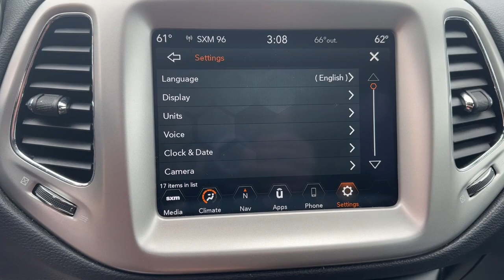2021 Jeep Compass Clinton twp, Sterling Heights, Utica Harrison twp Mt. Clemens M-513529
Olive Green Pearlcoat Used 2021 Jeep Compass 80th Special Edition available in 21560 Hall Road, Clinton Township, Michigan at Parkway CDJ. Servicing the Clinton Township, Harrison Township, Clemens, Sterling Heights, Utica, MI area.

2021 Jeep Compass 80th Special Edition - Stock#: M-513529

Parkway CDJ
21560 Hall Rd

One owner clean Carfax local trade certified 2021 Jeep Compass 80th Special Edition with DualPane Panoramic Sunroof Premium Alpine Speaker System Uconnect 4C NAV with 8.4Inch Display and more!!!brbrJeep Wave Membership (Retail Sales/50 States Only)brAdvanced Multistage Front Air BagsbrSupplemental Front SeatMounted Side Air BagsbrSupplemental SideCurtain Front and Rear AirbagsbrPushbutton StartbrRemoteStart SystembrAutomatic HeadlampsbrSpeedSensitive PowerLocksbrParkView Rear BackUp CamerabrSelecTerrain SystembrRemoteProximity Keyless EntrybrElectronic Stability ControlbrElectronic Roll MitigationbrINTERIOR FEATURESbrSiriusXM with 6Month Radio Sub Call 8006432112brSiriusXM Guardian Connected Services w/1Yr TrialbrSiriusXM Travel Link with 5Year SubscriptionbrSiriusXM Traffic Plus with 5Year SubscriptionbrApple CarPlaybrGoogle Android AutobrIntegrated Voice Command with BluetoothbrBluetooth Streaming AudiobrUconnect 4C NAV with 8.4Inch DisplaybrSteeringWheelMounted Audio ControlsbrAmbient LED Interior LightingbrPower 8Way Driver / Manual 6Way Passenger SeatsbrPower Front Windows with 1Touch Up & DownbrRear 60/40 Folding SeatbrBerber Floor Mats with 80th Anniversary TagbrJeep 80th Anniversary Instrument Panel BadgebrCluster 7.0Inch Color Driver Information Displaybr6 SpeakersbrA/C Auto Temperature Control w/DualZone Controlbr4G LTE WiFi Hot Spotbr4Way Power Lumbar Adjustbr115Volt Auxiliary PowerOutletbrEXTERIOR FEATURESbr19Inch X 7.5Inch Satin Granite Aluminum WheelsbrPowerAdjusting MirrorsbrExterior Mirrors with Heating ElementbrDaytime Running Lamp SystembrHalogen Quad HeadlampsbrOPTIONAL EQUIPMENT (May Replace Standard Equipment)brOlive Green PearlCoat Exterior PaintbrCustomer Preferred Package 2GP brJeep 80th Anniversary Edition brDriver Assistance GroupbrAdvanced BrakeAssist brRainSensitive / Intermittent Windshield Wipers brLaneDeparture Warning Plus brAutomatic HighBeam HeadlampControl brSecurity Alarm brFullSpeed ForwardCollision Warning Plus brAdaptive CruiseControl With Stop & Go brParkSense Rear ParkAssist System brBlindSpot and CrossPath Detection brSun and Sound GroupbrDualPane Panoramic Sunroof brPremium Alpine Speaker Systembrbrbr